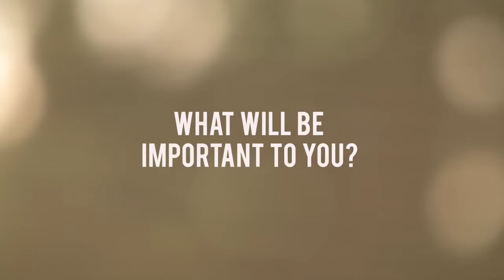The Final Word (ABC2) - Trailer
December 18 - 9:30pm,  ABC2
When death is at your door, how will you view the world and your place in it? Four terminally ill Australians from vastly different backgrounds take us on a confronting, uplifting and surprisingly humorous journey as they look back on their life and consider their 'final words'.